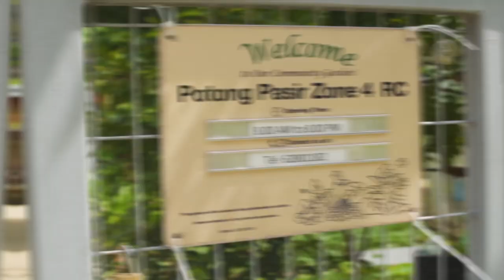Potong Pasir - Estate Improvement Works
I am pleased to share the estate improvement works. Jalan Besar Town Council has compiled this video.